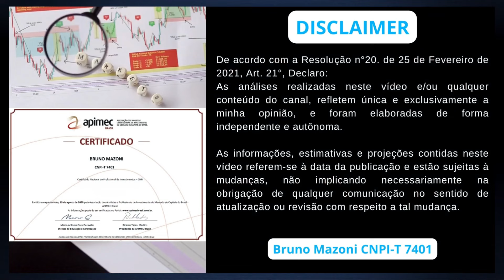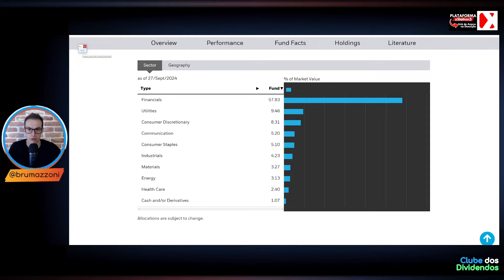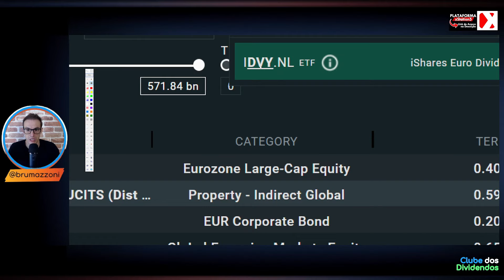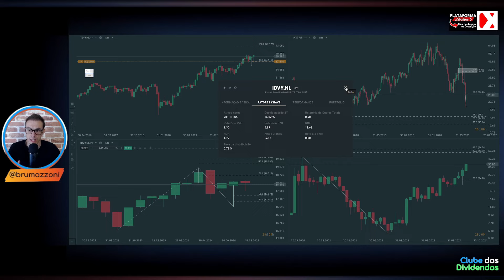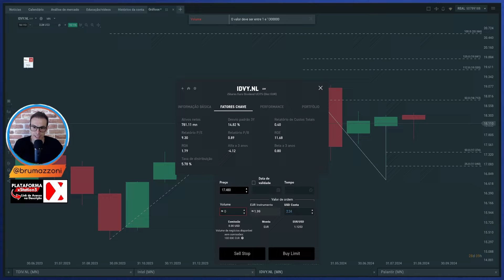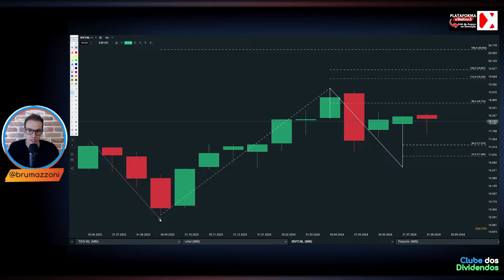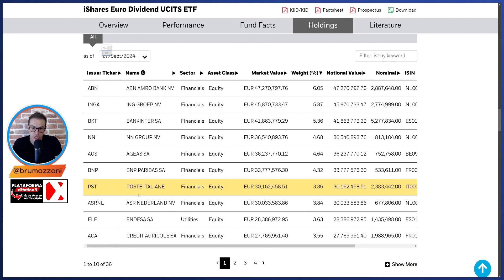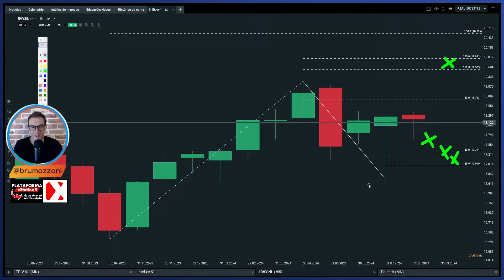ETF EUROPEU CAMPEÃO EM DISTRIBUIÇÃO DE DIVIDENDOS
00:00 Seja bem vindo ao Clube dos Dividendos
01:00 Apresentação do ETF IDVY e Tese de Investimento
03:00 Principais Características do ETF
05:11 Valuation, Dividendos Líquidos por Ação na xStation5 (link na descrição)
11:20 IDVY Preço Alvo Utilizando Análise Técnica

Papo de hoje comenta sobre o etf que paga dividendos trimestralmente
No Vídeo, compartilho Cenário Macroeconômico Pertinente a Empresa, os Fundamentos Atualizados, Múltiplos de Valuation e os dividendos por ETF. Adicionalmente, projeto o Preço Teto dividendos Utilizando Metodologia do Bazin e Barsi e o Preço Alvo do ETF utilizando análise gráfica. Faça Parte do Clube dos Dividendos no YouTube